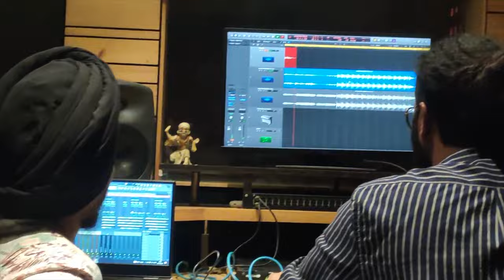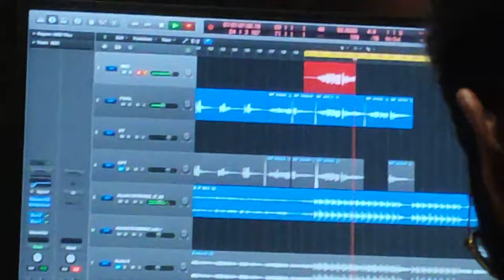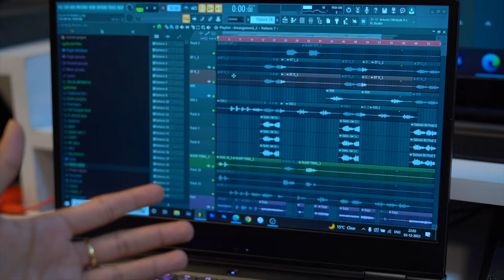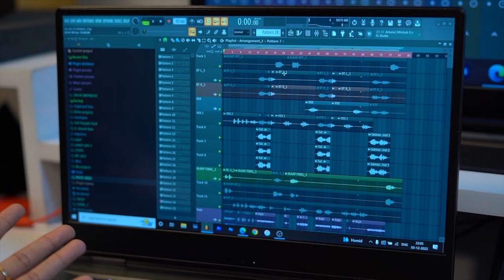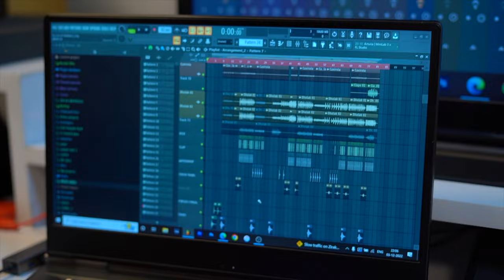Allah Di Namaz BTS | Salman Ali | Behind the Scenes Studio| VLOG | KP MUSIC | VEEN RANJHA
Allah Di Namaaz BTS | Salman Ali | Behind the Scenes Studio| VLOG | KP MUSIC | VEEN RANJHA

Lyrics : Veen Ranjha ⁣⁣⁣⁣
Singer : Salman Ali ⁣⁣⁣⁣
Label : Zee Music Company